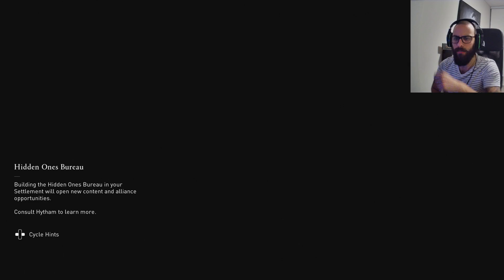ASSASSINS CREED VALHALLA PT.10 - TRAITOR (100% WALKTHROUGH)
Assassin's Creed Valhalla is an action role-playing video game developed by Ubisoft Montreal and published by Ubisoft. Set in AD 873, the game recounts a fictional story of the Viking invasion of Britain. The player takes on the role of Eivor, a Viking raider who becomes embroiled in the conflict between the Brotherhood of Assassins and the Templar Order.